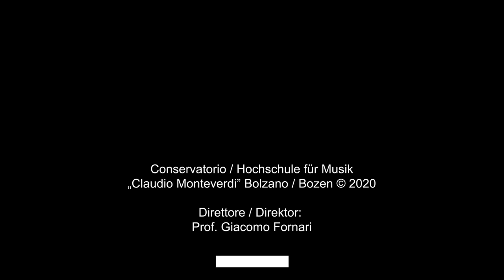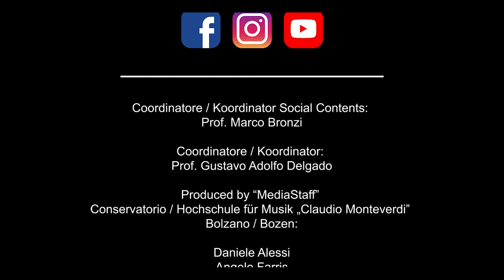Han Dong Dong "Saper Bramate" da " Il Barbiere di Siviglia" Classe Ennio Capece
Han Dong Dong

G. Paisiello

dall' opera " Il barbiere di Siviglia"

aria di Lindoro "Saper Bramate"

Studente della classe del Maestro Ennio Capece

Direttore - Direktor Prof. Giacomo Fornari